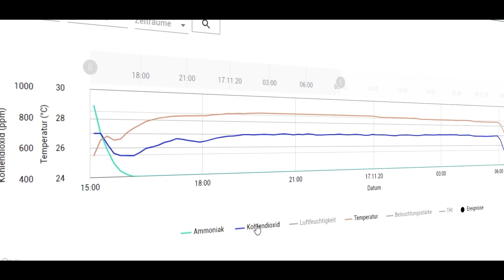HUESKER: Ecological sustainability through innovative technical textiles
Technical textiles and geosynthetics are modern and ecologically sustainable materials offering a multitude of advantages. Innovative geotextiles produced by HUESKER can make a resource-efficient contribution to permanently reducing CO² emissions in the construction industry and enable sustainable construction.